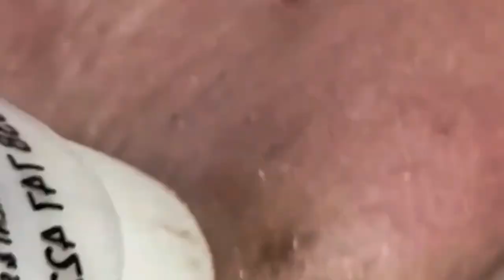وقت العمل على الابواب 1573